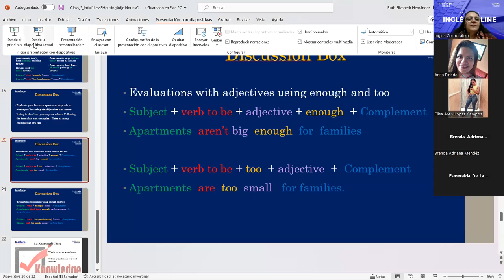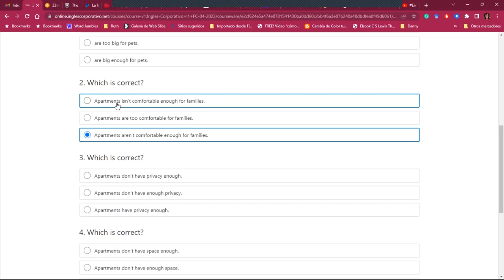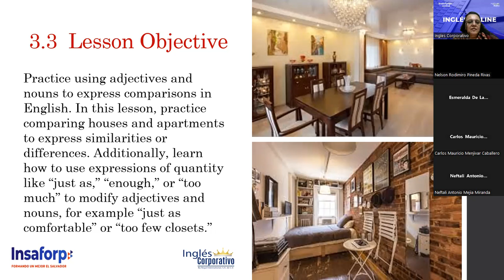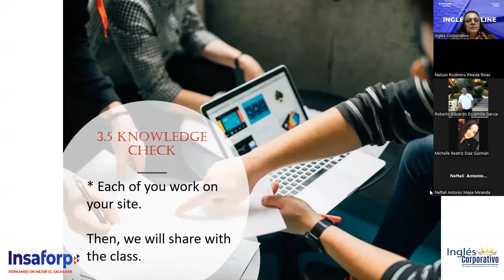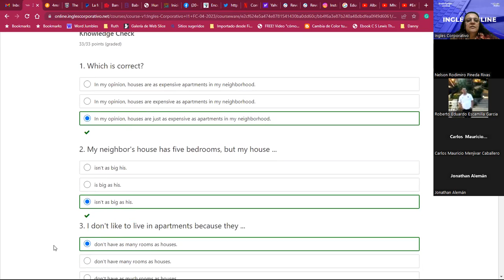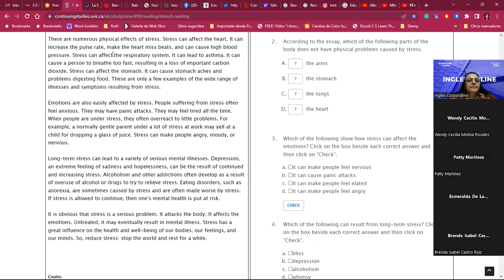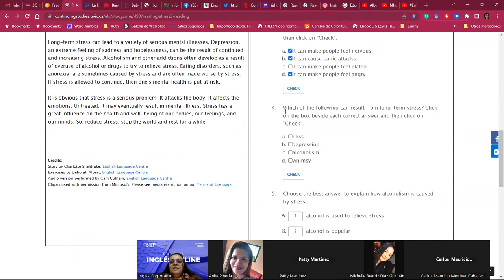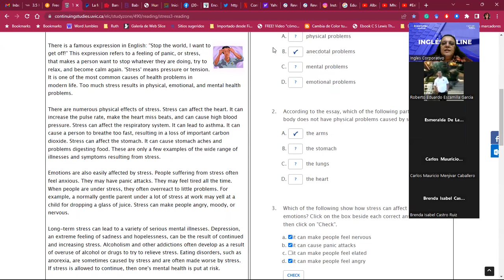Session 6-25/4/2023- I1-01-8-9-PM-04-23 -Hernández-Comparisons